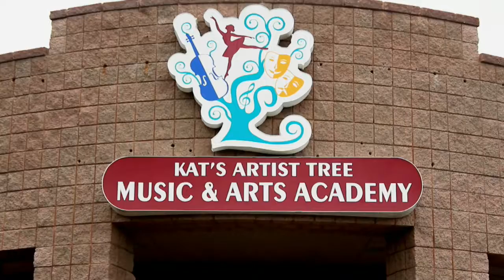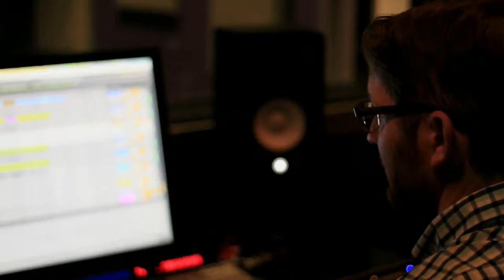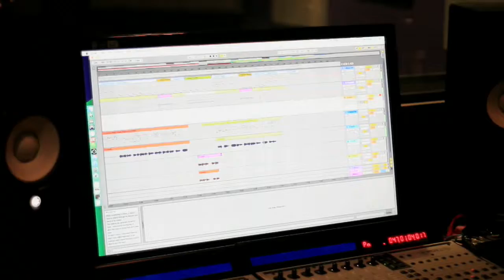Kat's Artist Tree (Su Vida)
Meet the owners of Kat's Artist Tree, a performing and visual arts school in Goodyear, Arizona.